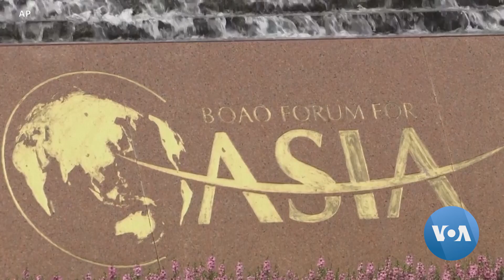In Summit Session, US Vows to Advance Technology for Democracy, Prevent Misuse | VOANews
The United States, Costa Rica, the Netherlands, South Korea and Zambia wrapped up the Summit for Democracy on Thursday. The theme for the U.S. session: pledging to advance technology to support democracy while preventing its misuse.  State Department Bureau Chief Nike Ching has more.